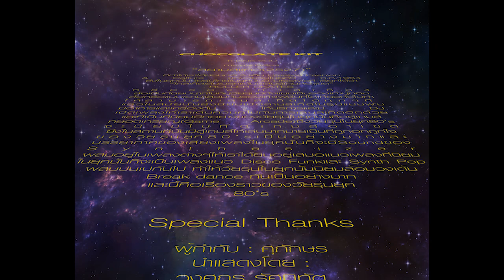เขียนไว้ข้างเตียง - CK1987 [Reproduce]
เผยแพร่เมื่อ : 1 ส.ค. 2020

concept & inspiration

ย้อนกลับไปในยุค 2527 ช่วงยุค 80s เป็นยุคที่ความสุขของวัยรุ่นคือการเล่นสเก็ต 4 ล้อ การเต้นเบรคแดนซ์และเกมส์ Arcade ข่าวสารและสื่อของวัยรุ่นมักจะมาจากหนังสือ ,magazine ต่างๆ และสยามสแควร์ คือศูนย์กลางของแฟชั่นและกิจกรรมของวัยรุ่นมาตั้งแต่ตอนนั้น รวมถึงลานสเก็ตที่มีดีเจเปิดเพลงจากแผ่นเสียงประกอบการเล่นสเก็ต ท่ามกลางแสงสีเสียงในบรรยากาศดิสโก้เธค ยุคนั้นยังเป็นยุคที่ดนตรีมีอิทธิพลต่อวิถีชีวิตของผู้คนอยู่มาก เป็นยุคแรกเริ่มของซาวด์สังเคราะห์จากเครื่อง synthesizer และซาวด์กลองอิเล็คโทรนิค

ขณะที่กระแสดนตรี ภาพยนตร์ วัฒนธรรมและแฟชั่น ต่างๆจากยุค 80s กำลังเป็นเทรนด์อยู่ทั่วโลกในตอนนี้ แต่ภาพบ้านเมือง วัฒนธรรมวัยรุ่นไทยในยุคนั้นกลับหาดูได้ยาก และพวกเรา Chocolate kit ต้องขอขอบพระคุณภาพยนตร์ "สยามสแควร์ 2527" สำหรับแรงบันดาลใจ ที่ขอเลือกนำภาพยนตร์เรื่องนี้มาประกอบเพลง เพื่อให้วัยรุ่นยุคนี้มีโอกาสได้เห็นภาพแฟชั่นและวัฒนธรรม สังคมของวัยรุ่นไทยในยุค 80s ภาพบ้านเมืองในอดีต โดยเฉพาะแหล่งวัยรุ่นย่านสยามสแควร์ที่หาดูได้ยากมากในปัจจุบันนี้

"เขียนไว้ข้างเตียง" เพลงดังจากยุค 80s ที่หลายคนต้องคุ้นหู เป็นเพลงที่เดินทางผ่านกาลเวลามาร่วม 30กว่าปี แต่ยังคงฮิตและได้ยินได้ฟังกันอยู่ตลอดจนทุกวันนี้ ครั้งนี้พวกเราได้นำกลับมา cover ใหม่ในสไตล์ synthwave โดยเลือกใช้เครื่องดนตรี synthesizer จากยุค 80s ทั้งหมด เพื่อให้ได้ซาวด์ที่สมจริง ให้ดนตรีพาทุกคนย้อนเวลากลับไปสู่ยุคแห่งความสุขที่เรียบง่ายในวันวานอีกครั้ง

original version
Lyrics : ประชา พงศ์สุพัฒน์
Music / Arrange : จาตุรนต์ เอมซ์บุตร

cover version
Arrange : เจน Chocolate kit
Rap Lyrics : ก้อย Chocolate kit
Bass : บิว Chocolate Kit
Keyboard :  Electron 1986
Mixdown :  แสงแดด
Mastering : ห้องอัดเสียง จาตุรงค์
all music recorded at Summerray Studio
MV editor : Sankdadz

Chocolate kit ขอขอบพระคุณ
ภาพยนตร์ สยามสแควร์ 2527
ผู้กำกับ : ศุภักษร (ศุภวัฒน์ จงศิริ)
นำแสดงโดย :
วงศกร รัศมิทัต
อนุสรา จันทรังษี
สุริวิภา กุลตังค์วัฒนา
วิทยา ศุภพรโอภาส
อรรถพล ประเสริฐยิ่ง
พี่ๆ dancer , นักแสดงสมทบทุกท่าน
และ ผู้เผยแพร่ สหมงคลฟิล์ม

เขียนไว้ข้างเตียง

ใจเล็กเล็ก มันเจ็บลึกลึก
อยู่ลับลับกับสิ่งลวงลวง
รอน้ำค้างเพียงหยดเล็กเล็ก
หล่อเลี้ยงไว้ให้อยู่ต่อไป

* ครั้นพอแดดชโลม  ลบเลือนทุกอย่าง
ชีวิตอันบอบบาง จางหาย
รู้ดีว่าเป็นใจ ไม่มีราคา
เป็นแค่คนถัดมา  เท่านั้น
ยิ้มตอนที่เจอ เจอเขาแล้วชื่นใจ
พอจากไป  ในใจโหยหา

** เขาเป็นของคนอื่น ท่องเอาไว้ในใจ
เขาเป็นของคนอื่น เขียนเอาไว้ข้างเตียง
ของที่ขอยืมมา แลกมาด้วยน้ำตา
เมื่อมันถึงเวลา คืนให้เจ้าของ

rap :

มันคงเป็นโชคชะตาที่ฟ้าลิขิต
พยายามลืมยังไงก็ไม่สนิท
ทั้งที่เราเป็นเพียงคนไม่มีสิทธิ์
ยังจะคอยวนเวียนทำเรื่องที่ผิด
เตือนตัวเองเป็นประจำเกินครั้งที่สิบ โอ้ว
เราคงคิดไปเองคนเดียว ความเป็นจริงก็เพ้อไปเองข้างเดียว ถึงเวลาต้องมา looking for real , no way we're together คิดได้แต่คิด you belong to another
มองนาฬิกาเวลาก็เกินเที่ยงคืนข่มตาให้หลับยังไงในใจก็ยังกล้ำกลืน
ฉันตอกย้ำโดยนั่งเขียนตัวหนังสือ
กลัวไม่จำยังนั่งพิมพ์บนมือถือ
ทำยังไงเขาก็เป็นของคนอื่น
วางปากกาข้างเตียงแล้วปลุกตัวเองให้ตื่น

ยิ้มตอนที่เจอ เจอเขาแล้วชื่นใจ พอจากไป ในใจโหยหา
ซ้ำ (**)
เขาเป็นของคนอื่น เขียนเอาไว้ข้างเตียง โอ.

ติดตามข่าวสารของCHOCOLATE KITได้ทาง